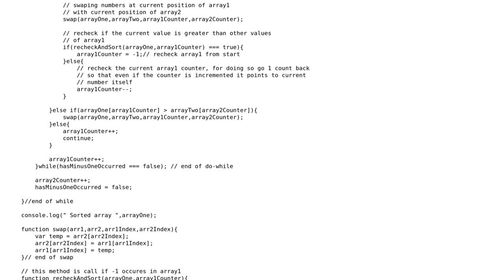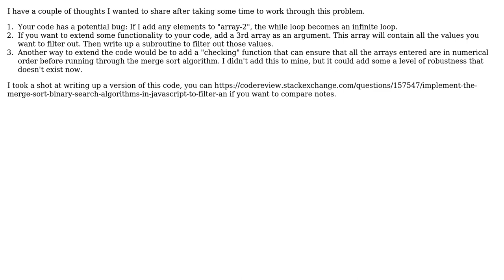Code Review: If given two sorted arrays where first containing -1, merge into one sorted array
With thanks & praise to God, and with thanks to the many people who have made this project possible! | Content (except music & images) licensed under CC BY-SA | Music | Images & others | With thanks to user Rahul Shivsharan user George Harrison Burrows IV and the Stack Exchange Network Trademarks are property of their respective owners. You are responsible for your own actions.